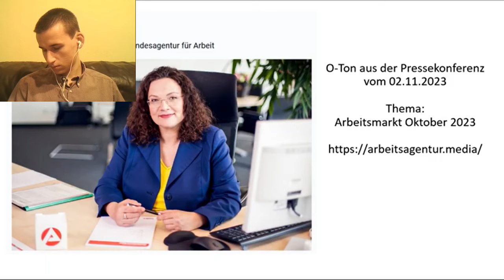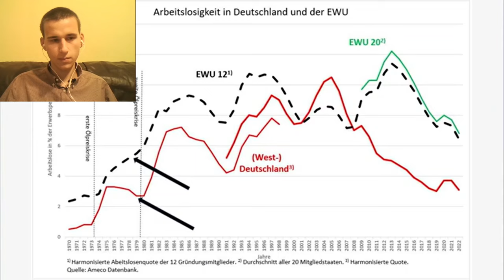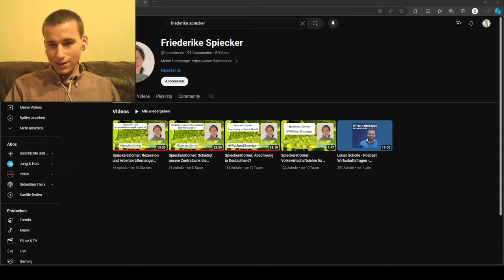Die Politik täuscht uns! Die Lüge vom Arbeitskräftemangel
Friederike Spiecker: Die Politik täuscht uns! Die Lüge vom Arbeitskräftemangel